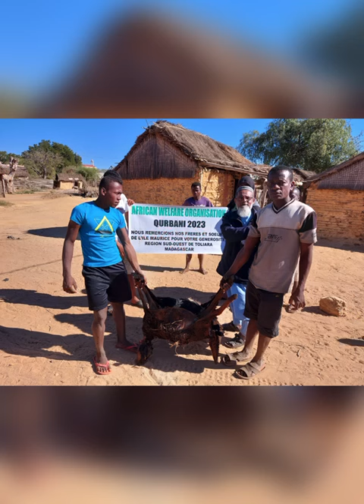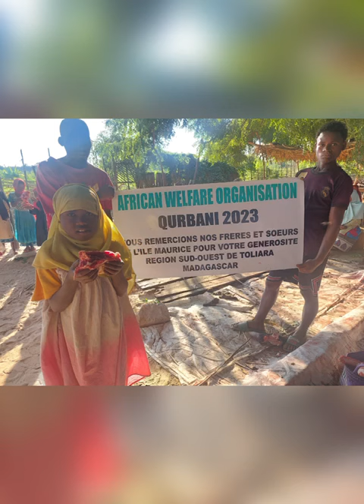African Welfare Organisation Qurbani 2023 Madagascar 🇲🇬